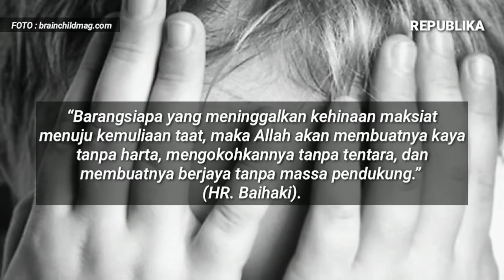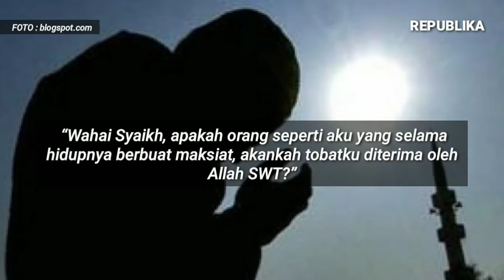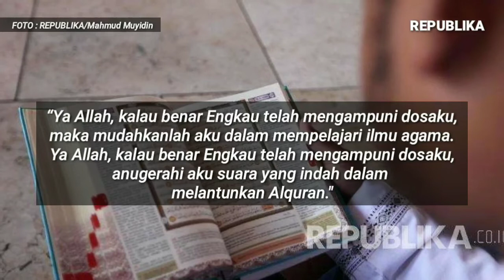PAHALA Meninggalkan MAKSIAT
Pahala meninggalkan maksiat itu begitu hebat. Saking hebatnya sampa-sampai Nabi SAW bersabda, “Barangsiapa yang meninggalkan kehinaan maksiat menuju kemuliaan taat, maka Allah akan membuatnya kaya tanpa harta, mengokohkannya tanpa tentara, dan membuatnya berjaya tanpa massa pendukung.” (HR. Baihaki).